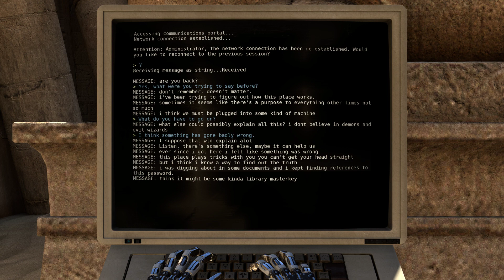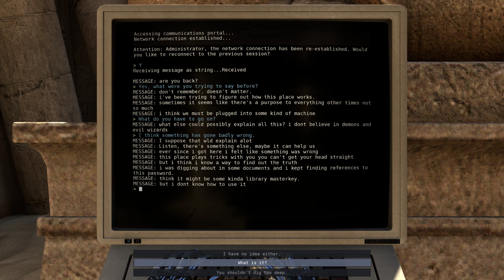Let's Play: The Talos Principle - 10 Rerun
A desert full of mysteries to explore.  Quite curious.

Want to try it out for yourself?